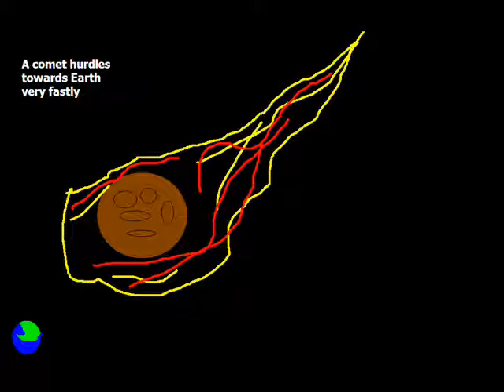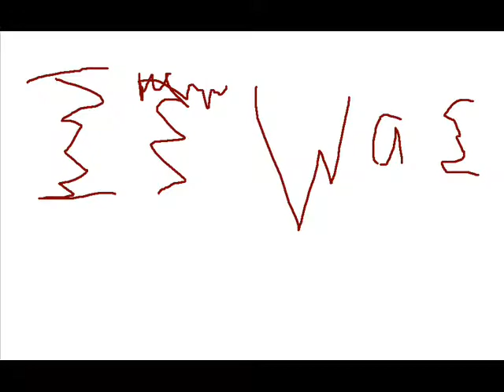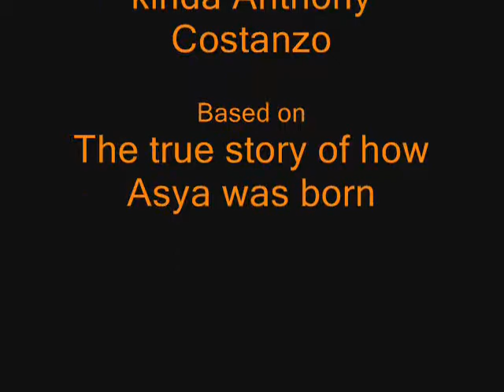Death2all2: Birth of Asyasaurus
When a new dinosaur comes from outerspace Zhanna saur finally meets the challenge shes been waiting for. But can she survive it?